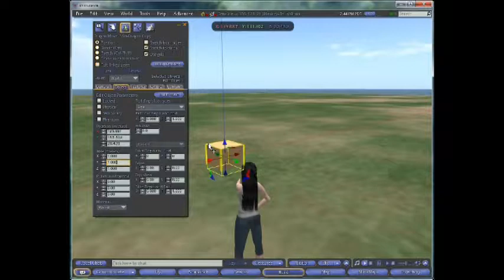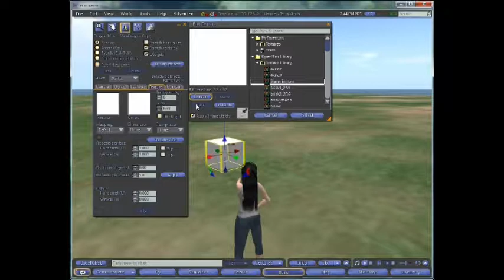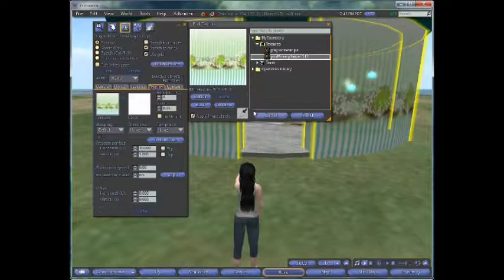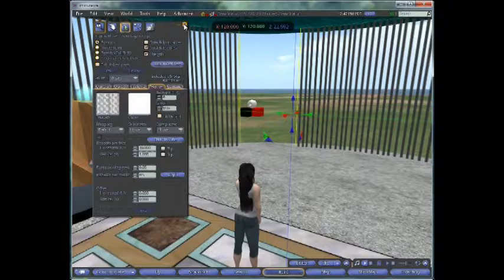Virtual World Tours: Kitely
The first in a series in which avatar Jamie Farstrider (or similar name, if that one isn't available) visits a number of virtual worlds.